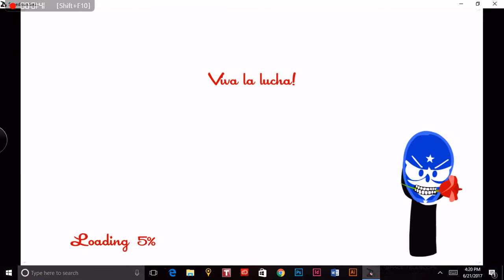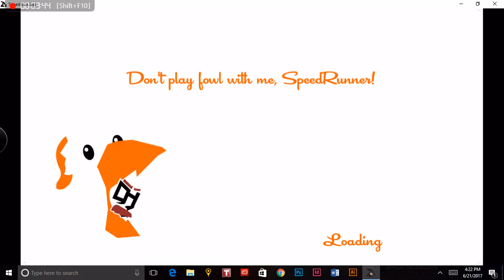me failing at speedrunners